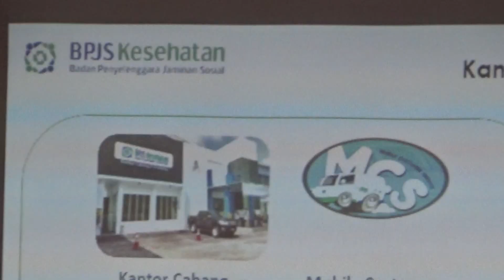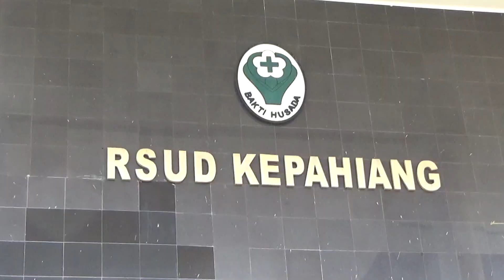Dapat Predikat UHC, Iuran BPJS Kesehatan Dianggarkan pada APBD Perubahan